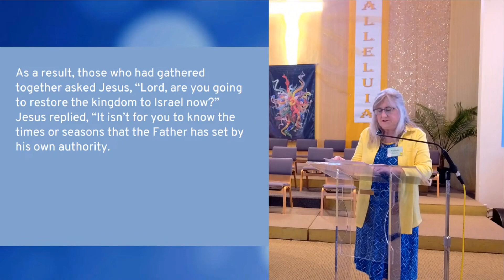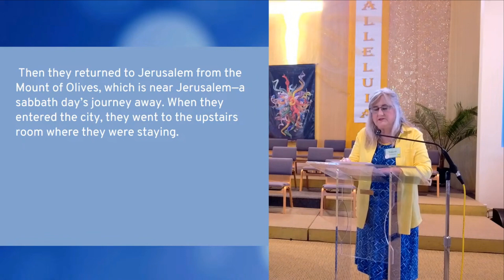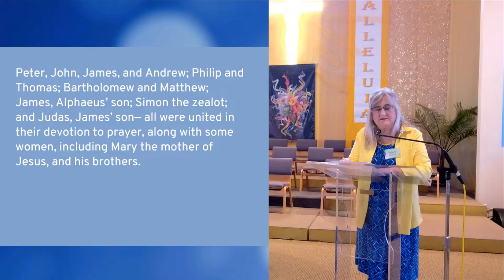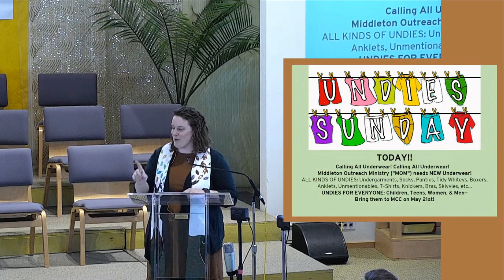Condensed Worship - May 21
MCC Condensed Worship Service - May 21, 2023

00:00 - Intro
00:09 - Scripture: Acts 1:6-14
02:15 - Scripture Midrash
09:12 - Special Music: As the Moon
12:35 - Message: Rev. Zayna Thomley
27:43 - Announcements
31:14 - Song: Whatever Is True
33:13 - Baptism - Lucy